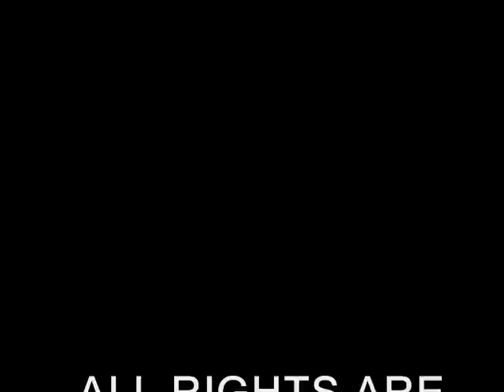SLOVENIA SLOVENIJA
This video presents the country of SLOVENIA. Slovenia is a small, but wonderful country in middle Europe. Slovenia has 4 neighbour countries: ITALY, AUSTRIA, CROATIA and HUNGARY. Although Slovenia is a small country it has sea, lakes, mountains, caves, most beautiful river Soča, good roads and friendly people.
This video presents 43 different places, beautiful cities, attractive locations and adventures you can visit in Slovenia.
Music used in this film is Slovenia"s national (folk) music.

Cities, locations and adventures presented in this video:

PORTOROŽ (PORTOROSE) - beautiful marine town on peninsula with hotels, beaches and camps

IZOLA - marine town with camps and small hotels, you can hire boats

PIRAN - the oldest marine town in Slovenia with church on hill, looking to sea (beautiful view)

KOPER - it has one of the biggest harbours in middle Europe; old buildings and streets with modern style

RIVER SOČA - most beautiful river in Slovenia and Europe because of its green colour and beautiful valley

RAFTING ON RIVER SOČA - attractive adventure with boat on river; you can go self exploring small lakes, waterfalls and green pools

KOBARID - town in the valley of river Soča; beautiful mountains on left and right side of the river

POSTOJNA CAVE - one of the biggest caves in Europe, you are driving with train in the cave, see the "human fish", stalactites and stalagmites

LIPICA - it has one of the first stud farms in Europe, Lipica has purebred white horses (and also others) and they are known all over the world

LAKE BLED - Slovenia has only 2 Alp lakes and lake Bled is one of them, you can drive on the lake with boat called "pletnja" or you can hire your own boat, swimm in summer and skate on ice in winter

BLED ISLAND - this is natural island on lake Bled; on the island is a church with a bell called "the bell of wishes"; they say if you ring the bell, your wish might come true

BLED CASTLE - the castle was built on the "live" rock, rising just above the lake

LAKE BOHINJ - one of the second Alp lakes in Slovenia, this lake is the longest; you can swimm in summer, stay in hotels and camps

PLANICA - the longest ski jump (250 m)
KRANJSKA GORA
POHORJE
TRIGLAV
ALJAŽ TOVER ON TRIGLAV
TOLMIN
TOLMIN CHURCH - the oldest church
IDRIJA
VOLČJI POTOK - park of flowers and trees
MOZIRSKI GAJ - park of flowers
KOČEVJE
KOČEVSKI ROG
LJUBLJANA - the capital town
WATERFALL SAVICA -
ŠKOFJA LOKA
ŠKOFJA LOKA CASTLE
ŽELEZNIKI BLAST FURNACE - 1 of 4 blast furnaces in Europe
PTUJ - the oldest town
PTUJ CASTLE
THE WATER PARK PTUJ
RADENCI
ROGAŠKA SLATINA
ZELENCI - the spring of river Sava (the longest river in Slovenia
MARIBOR
RIVER DRAVA
CELJE
CELJE CASTLE
MURSKA SOBOTA
THE STORK
STYRIA"S WINEYARDS
STIČNA